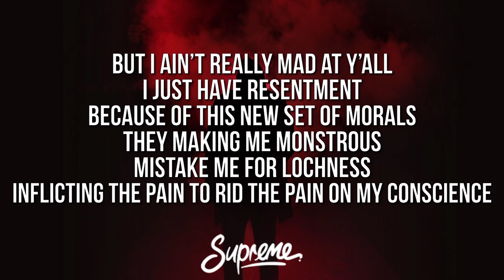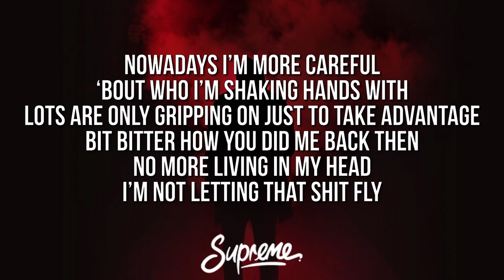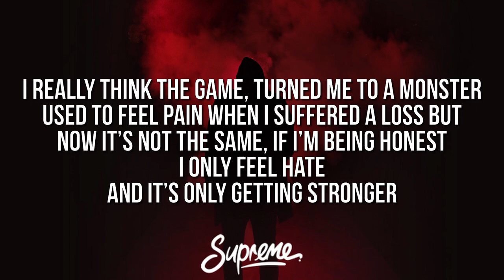Mark Logan - Monster (Lyrics)